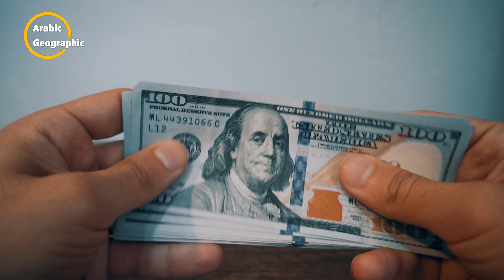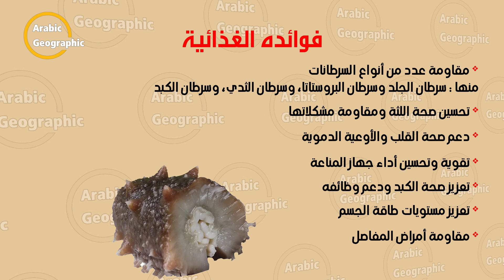خيار البحر : كنز الطبيعة الغامض وفوائده الصحية المذهلة | الفياجرا الطبيعية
عالم البحار هو عالم شاسع ... يذهلنا كل يوم بالاكتشافات والأسرار العظيمة، الكائنات البحرية لا متناهية العدد، ولكل منها فوائد كثيرة، تجعلنا جد مندهشين من عظمة البحار والمحيطات ... فهل سمعت يوما عن كائن بحري له فعالية تضاهي حبوب الفياغرا؟
خيار البحر غالبا عند سماعك هذا الاسم قد يتبادر إلى ذهنك نوع من الخضراوات ينمو في البحر ... لكن في الحقيقة هو نوع من اللافقاريات البحرية، كائن بحري لزج ولين، ينتمي إلى مجموعة شوكيات الجلد تسمى قنفذيات الجلد، والتي هي كائنات حية تمتلك جلدًا صلبًا بعض الشيء، يظهر كما لو أنه شوك، وهو من الكائنات البحرية الصالحة للأكل لدى كثير من الشعوب ...